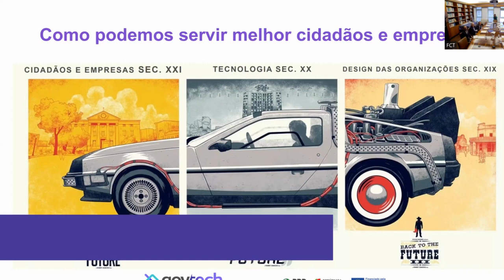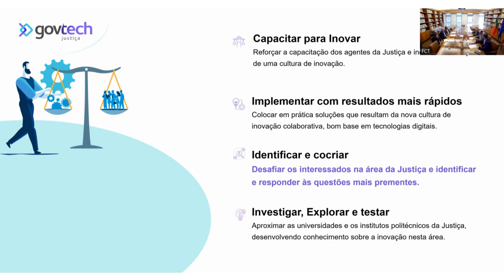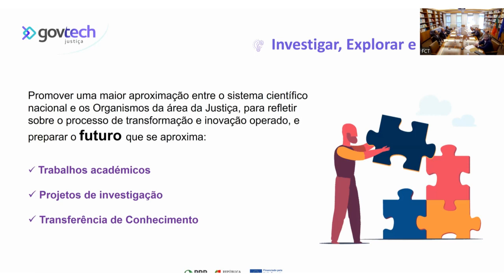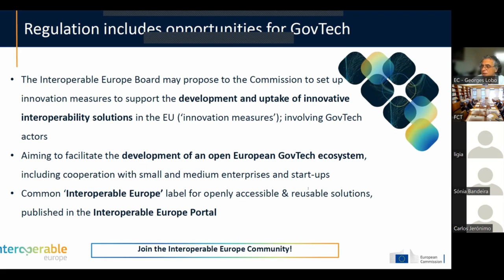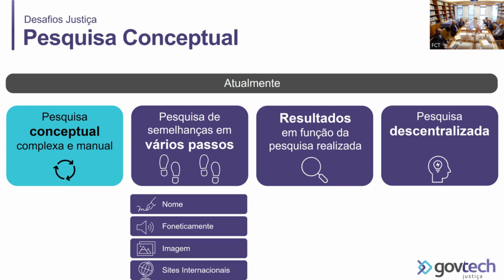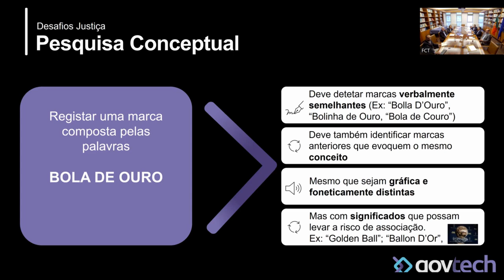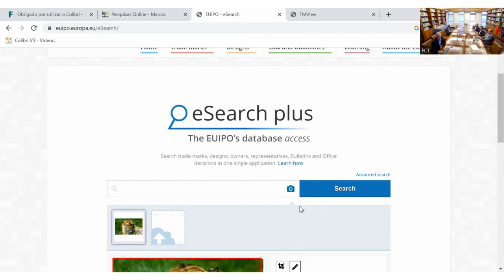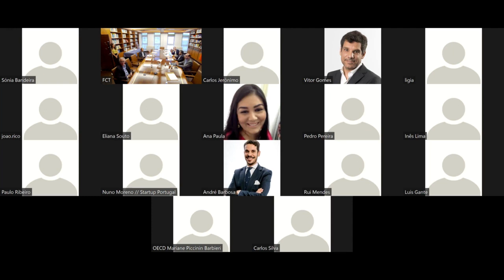Sessão de esclarecimentos sobre a iniciativa Desafios Justiça do INPI na FCT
O INPI, em colaboração com a Fundação para a Ciência e a Tecnologia, promoveu, a 9 de maio, uma sessão de esclarecimentos sobre a iniciativa Desafios Justiça, na qual o Instituto foi o primeiro organismo da esfera da Justiça a lançar o desafio dirigido a startups, universidades e centros de investigação, para a procura de uma ferramenta de “pesquisa conceptual” entre marcas.